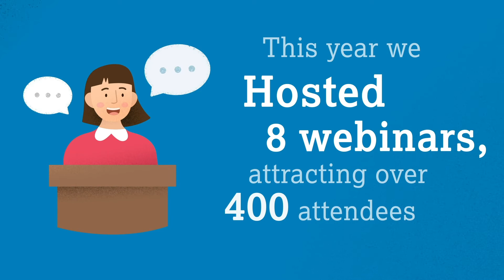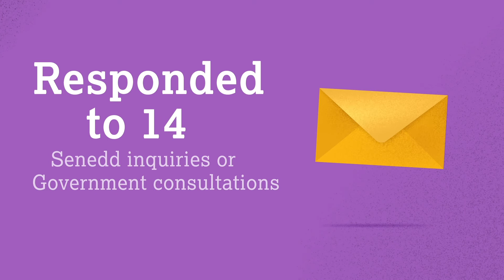Welsh NHS Confederation Annual Review 2020/21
Our mission is to be the authentic voice of the NHS leadership in Wales. We aim to support our Members in improving the health of the population and the planning and delivery of high-quality health care. We support our Members by acting as a driving force for positive change through strong representation, facilitating system leadership and our proactive policy, influencing, communications and engagement work.

This Annual Review outlines the work we have done to allow our Members to focus on the response to the pandemic and demonstrates the commitment to the values and priorities of our organisation.